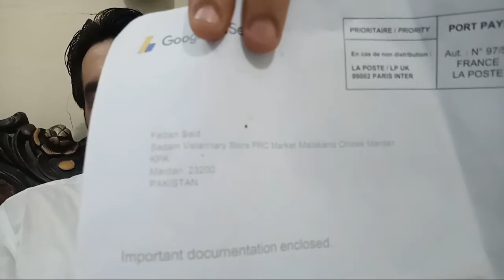Vlog#15| How to Earn Money on YouTube & Facebook | Easy Way of Earning on YouTube & Facebook 2019